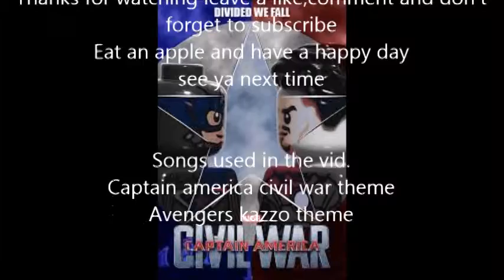Lego Captain america Civil War Parody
A Parody of captain america civil war enjoy